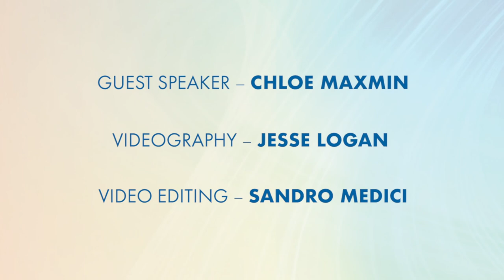2030 Vision | Chloe Maxmin on Launching a Dirt Road Revival for Climate Justice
Chloe Maxmin is the youngest woman ever to serve in the Maine Senate. Elected in 2020, she defeated a two-term Republican Senate Minority Leader. In 2018, she served in the Maine House—the first Democrat to win that district. She graduated from Harvard College, where she co-founded Divest Harvard.